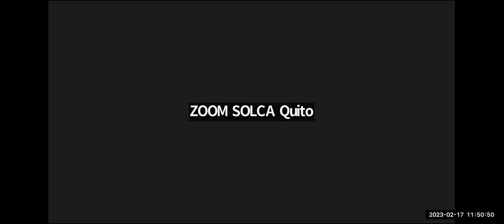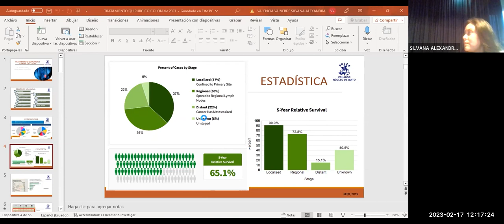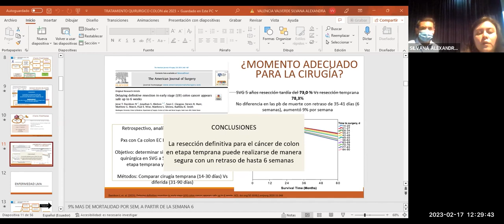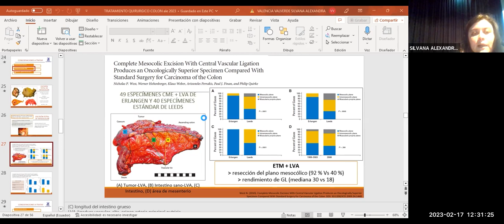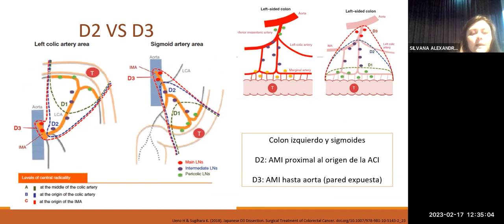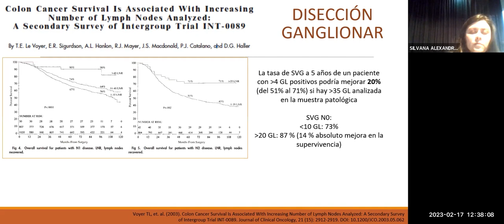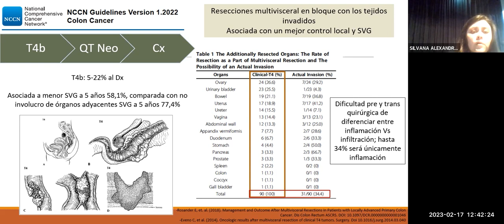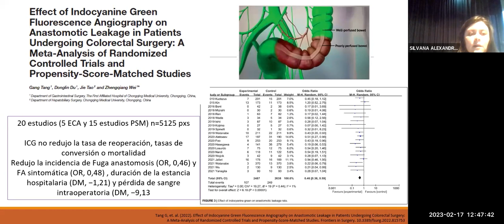Tratamiento quirúrgico de cáncer de colon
Exponente: Dra. Alexandra Valencia
Tutor: Dr. Edwin Guallasamin